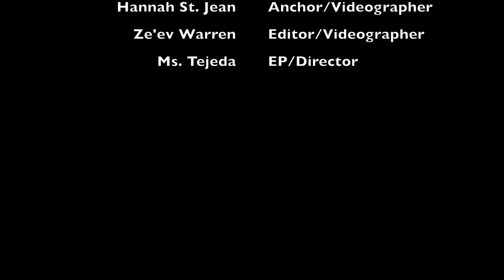October 21 Announcements